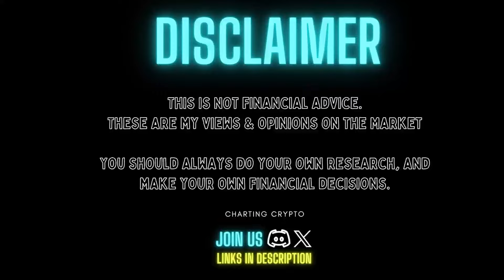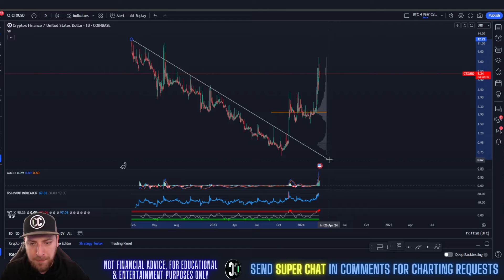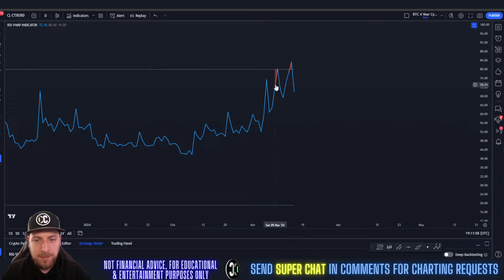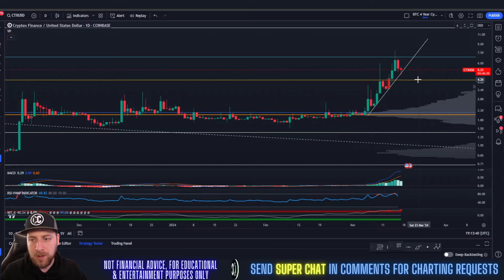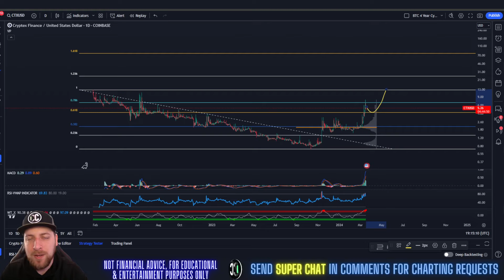Cryptex Finance - CTX Price Prediction & Technical Analysis March 2024